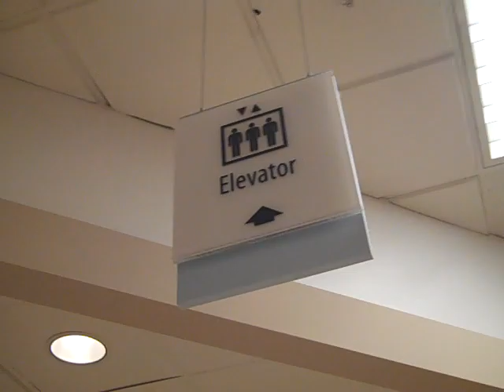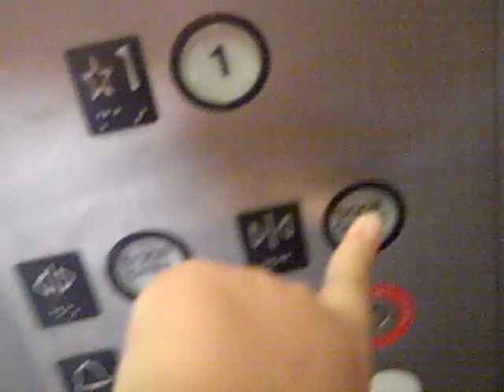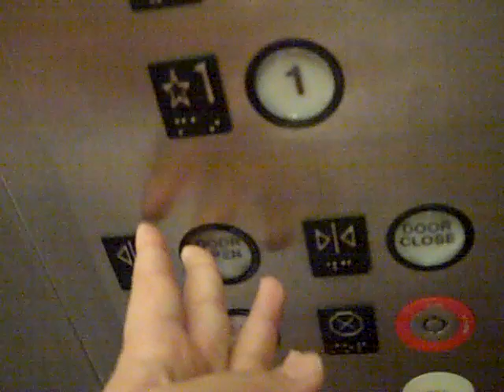Worse For Now. Otis Hydraulic elevator @ Macy's Le-high-Valley Mall Fullerton PA w/Sofia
Wesley's Baby Cousin Rides Her Second elevator